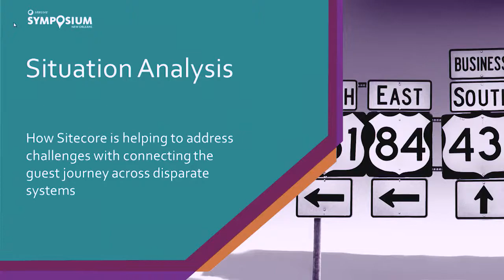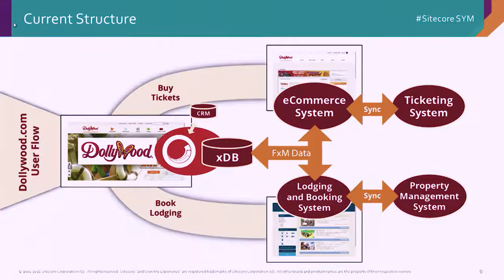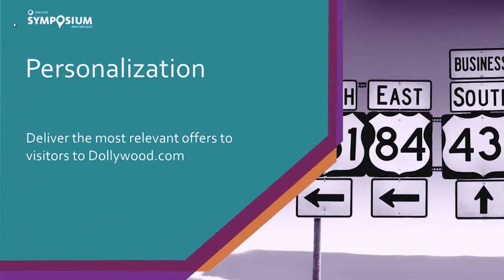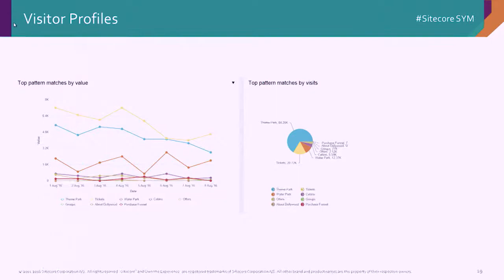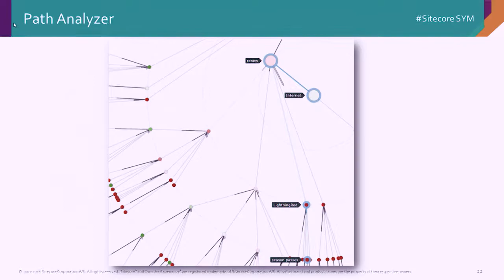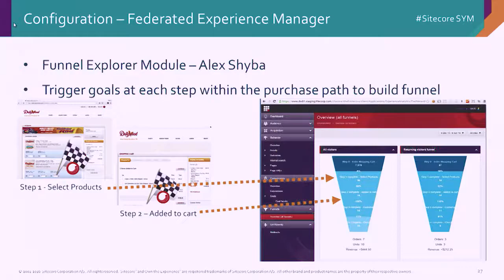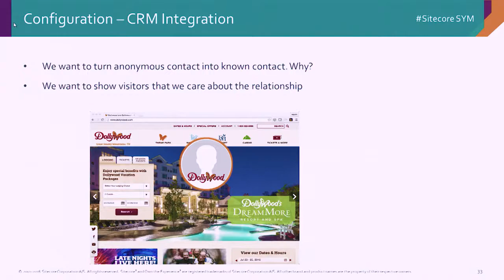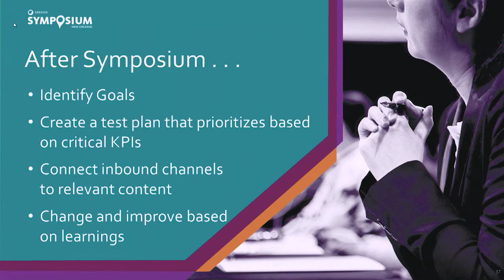Sitecore Symposium 2016 - Destination Dollywood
Herschend Family Entertainment is the nation’s largest family-owned, themed attractions company with 26 entertainment, tourism, and hospitality properties that span 10 states. One of its most famous destinations, Dollywood, is a Sitecore Xccelerate participant focused on using the Sitecore Experience Platform to optimize the digital experience. Learn how this world-class, Smoky Mountain destination leverages analytics, personalization, testing and more to continuously increase its visitor base.

Speakers: Bryan Hardman, Director, Interactive Marketing - Herschend Family Entertainment
Jennifer Gorman, Digital Media Manager - Herschend Family Entertainment
Martin English, Senior Consultant - Arke \Chris Spears, Chief Marketing Technologist – Arke